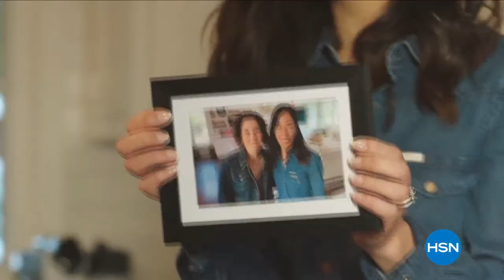HSN | Mine Finds by Jay King Jewelry Celebration 07.09.2021 - 12 AM